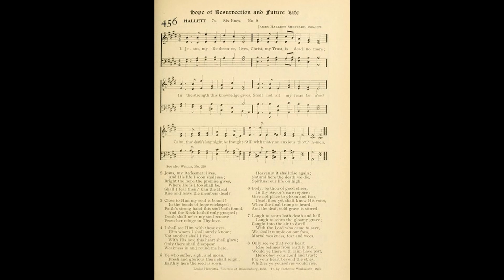Jesus, My Redeemer, Lives (Hallett)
Text by: Louise Henrietta
Translated by: Catherine Winkworth
Tune: Hallett by: James Hallett Sheppard

1 Jesus, my Redeemer, lives,
Christ, my Trust, is dead no more;
In the strength this knowledge gives,
Shall not all my fears be o'er?
Calm, though the death's long night be fraught
Still with many an anxious tho't?

2 Jesus, my Redeemer, lives,
And His life I once shall see;
Bright the hope the promise gives,
Where He is I too shall be.
Shall I fear then? Can the Head
Rise and leave the members dead?

3 Close to Him my soul is bound!
In the bonds of hope enclasped;
Faith's strong hand this soul hath found,
And the Rock hath firmly grasped;
Death shall ne'er my soul remove
From her refuge in Thy love.

4 I shall see Him with these eyes--
Him whom I shall surely know;
Not another shall I rise,
With His love this heart shall glow;
Only there shall disappear
Weakness in and round me here.

5 Ye who suffer, sigh, and moan,
Fresh and glorious there shall reign;
Earthly here the seed is sown,
Heavenly it shall rise again;
Natural here the death we die,
Spiritual our life on high.

6 Body, be thou of good cheer,
In thy Savior's care rejoice;
Give not place to gloom and fear--
Dead, thou yet shalt know His voice,
When the final trump is heard,
And the deaf, cold grave is stirred.

7 Laugh to scorn then death and hell,
Laugh to scorn the gloomy grave;
Caught into the air to dwell
With the Lord who comes to save,
We shall trample on our foes,
Mortal weakness, fear and woes.

8 Only see ye that your heart
Rise betimes from earthly lust;
Would ye there with Him have part,
Here obey your Lord and trust,
Fix your hearts beyond the skies,
Whither ye yourselves would rise.